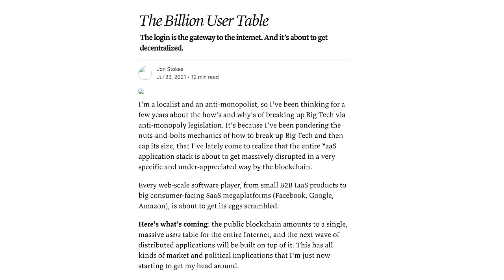The Solana Phone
Anatoly Yakovenko, co-founder of Solana, joins Balaji to talk about the new Solana Phone The idea of the crypto phone is one where balances, encryption, privacy, and property rights are built into the very fabric of the operating system. Anatoly talks about how they did it.

OUTLINE
0:06 - The Solana Phone
2:08 - Anatoly's Origin Story
6:03 - Solana Proof-of-History Algorithm
12:10 - Hardware Scales Global Consensus
16:13 - Different Chains Do Different Things
19:55 - A Self-Custody Phone
30:38 - Instant Bank Accounts
38:20 - Any OEM Can Make a Solana Phone
43:26 - Solana Phone Takes on Google and Apple
54:22 - 1% Share Changes the World
57:39 - Protocols Give Initial Userbase
1:01:18 - Starting Small Counterintuitive For Phone Companies
1:07:27 - PKI Interactions Become Routine
1:19:04 - What Anatoly's New Country Would Look Like